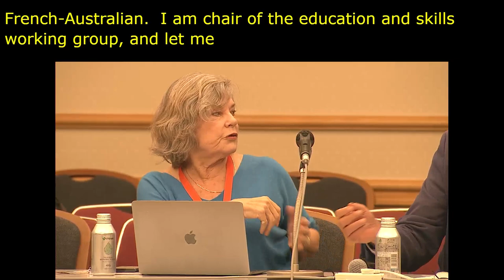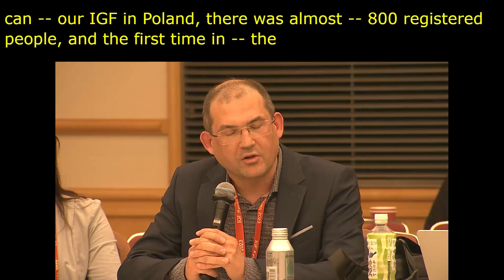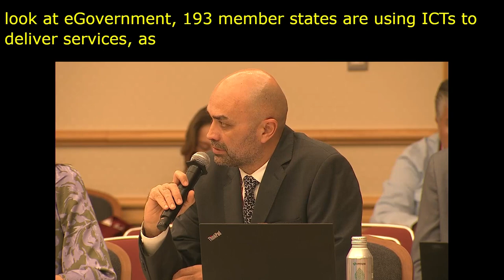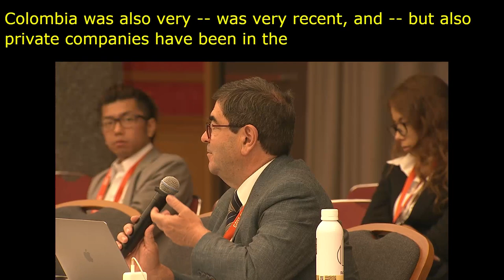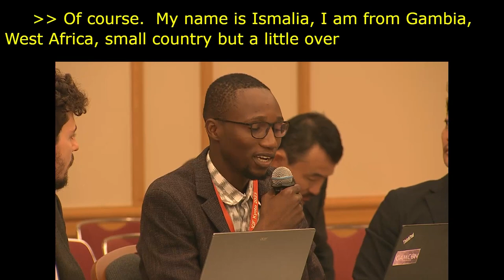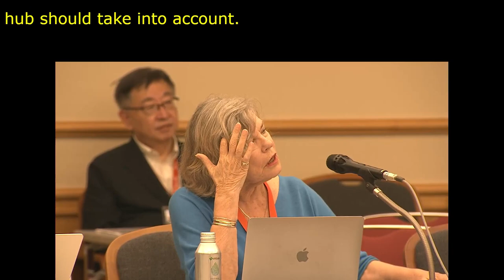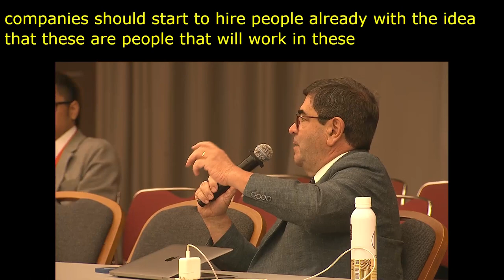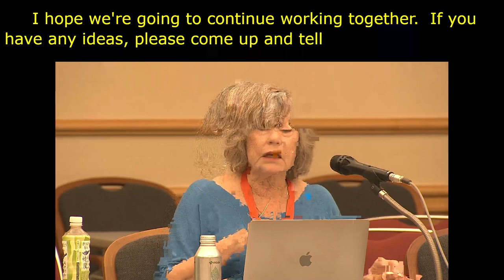IGF 2023 Day 0 Workshop Room 6 Call for action Building a hub for effective cybersecurity